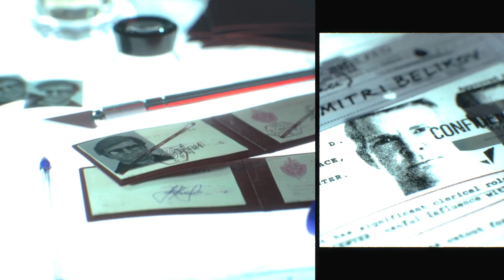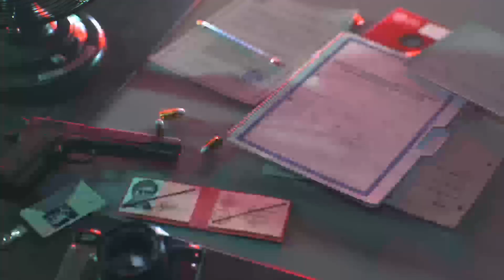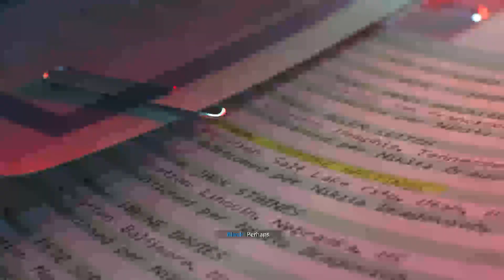Call of Duty: Black Ops Cold War